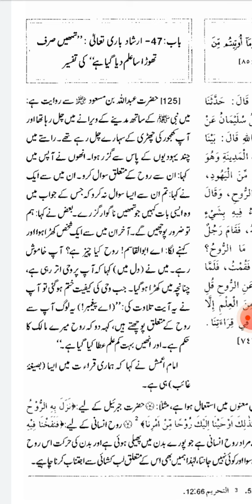Sahi bukhari hadith no 125 English urdu Arabic international numbering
Sahi bukhari hadith no 125 English urdu Arabic international numbering by hayat manzoor